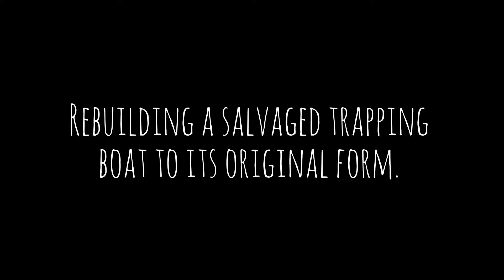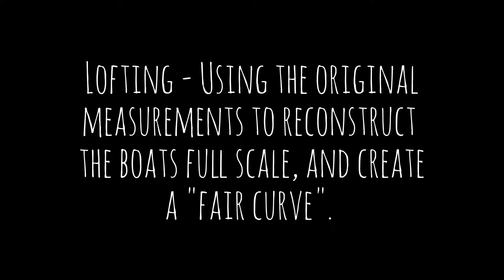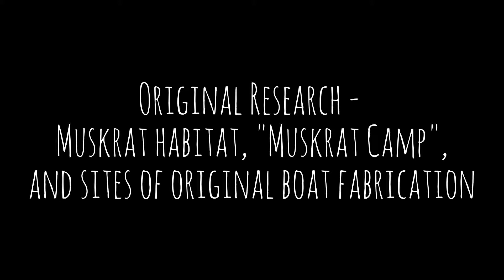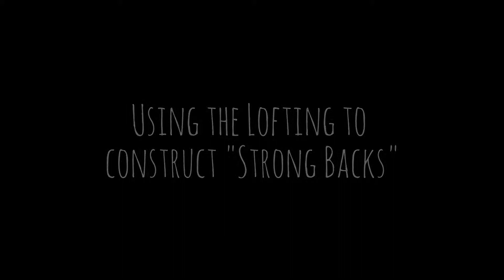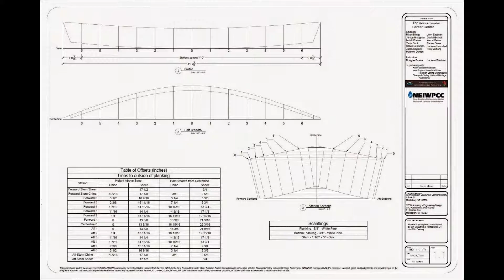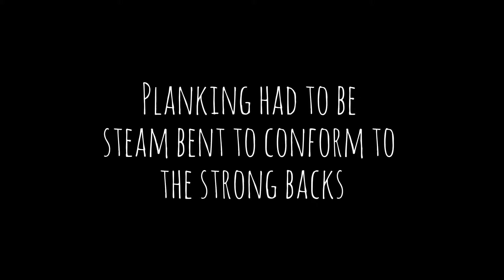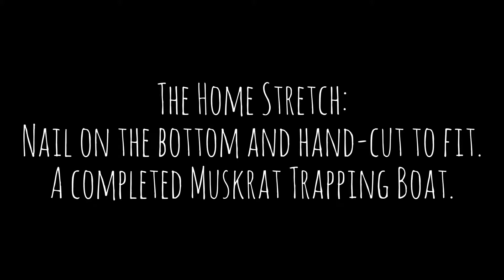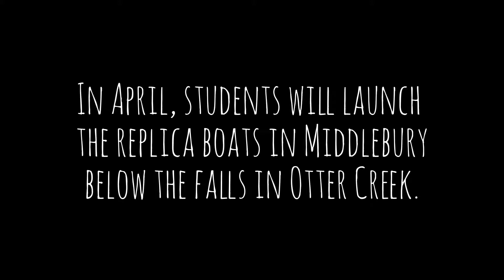STEM Muskrat Trapping Boat Project Highlights